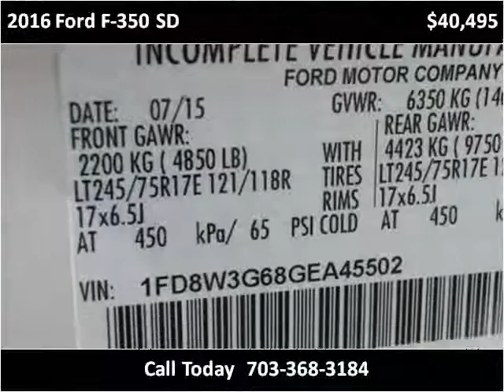2016 Ford F-350 SD New Cars Manassas VA